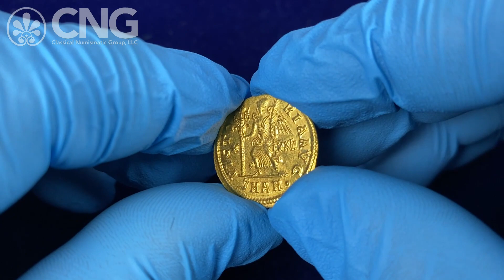CNG 123, Lot 686